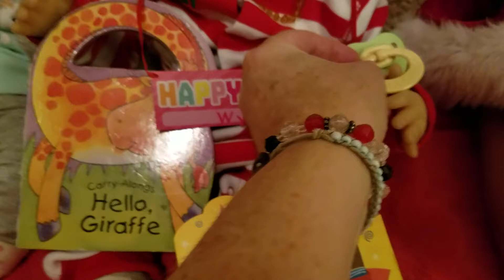FIRST Birthday Celebration for Wyatt!🎂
The kids help me celebrate one whole year with our Wyatt. He's a cheerful guy and it's hard to believe its been a year already. (Ashton Drake doll) Enjoy!